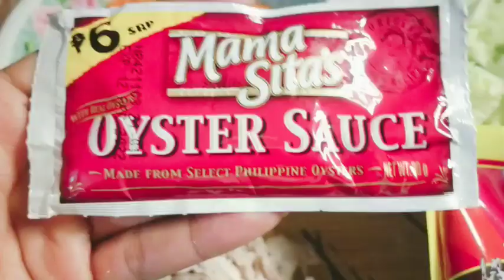White Sando Cooking EDITION,How To Cook Pancit bihon favorite ng Lahat by HOT MAMA